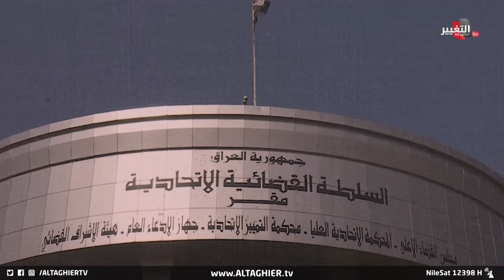فائق زيدان يرفض القبض على الاعلاميين و يتحرك لتعديل الدستور العراقي | تقرير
مركز الروابط للبحوث والدراسات الاستراتيجية

موقع قناة التغيير الفضائية الالكتروني